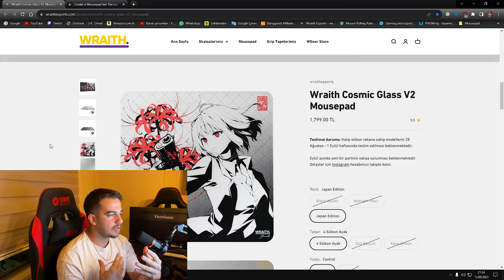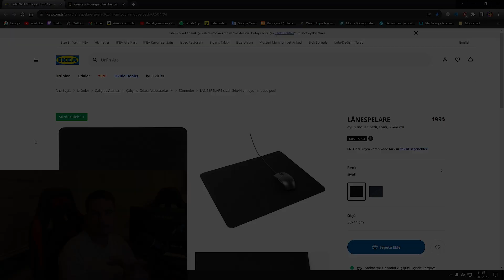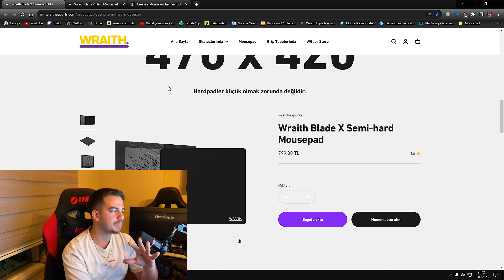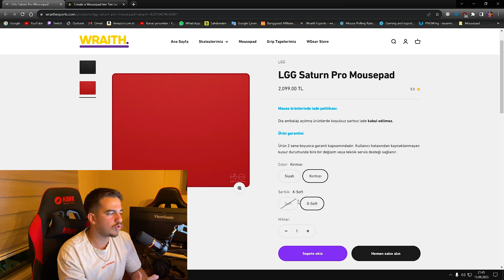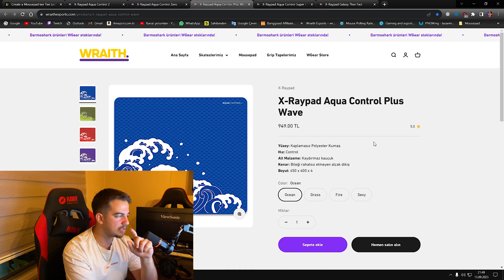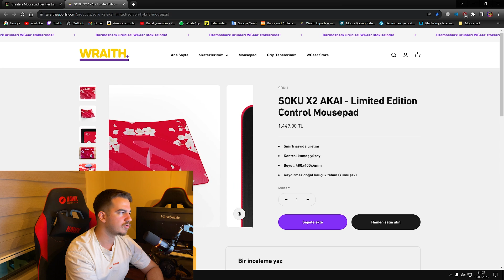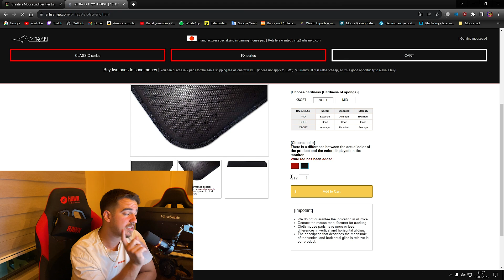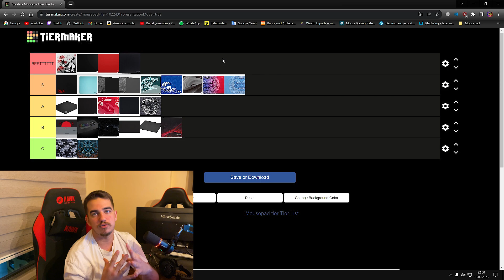FPS Oyunları İçin Alınabilecek En İyi Mousepadler | Mousepad Önerileri #5 | Eylül 2023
🟢Linkler
🔹Tiger Gaming Mousepad

Giriş: 0:00
Wraith Cosmic Glass V2: 0:38
İkea Lanespelare: 03:20
Lamzu Energon: 04:31
Freefall SV Base: 05:03
Wraith Blade X ve Blade Y: 06:02
LGG Saturn Pro: 07:42
Xrades - Porge: 08:41
Steelseries Qck: 09:25
Xraypad Mousepadler: 10:31
Glorious Mousepadler: 12:17
Soku X2 Akai: 13:18
CM MP511: 13:59
HyperX Fury S Speed: 14:45
Artisan: 15:20
Razer Gigantus V2: 16:52
Tiger Gaming Mousepad: 17:16